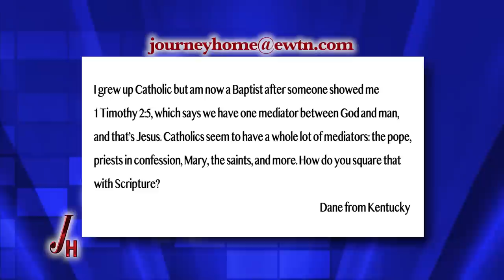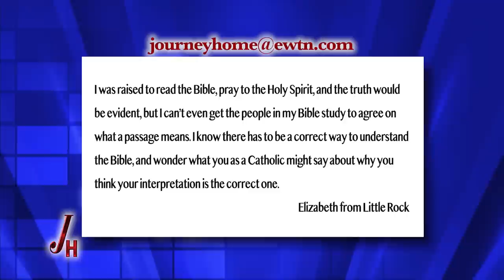JOURNEY HOME - 2022-06-20 - DAVID CURRIE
David Currie was raised in a strict Fundamentalist home. But during his seminary studies, he realized many Bible passages didn’t fit any Protestant theology. He found his answers to the Scriptures in the Catholic Church.